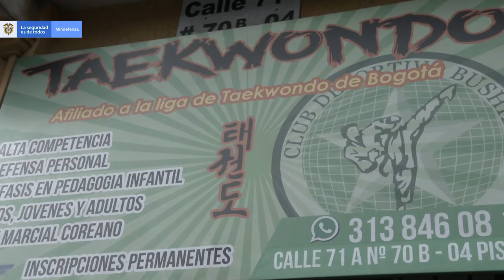Jhormary Rojas, Pentacampeona de parataekondo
Jhormary Rojas, hija de una servidora del ministerio de Defensa, fue seleccionada como una de las deportistas más importantes del Parataekwondo en Colombia por ser la única en obtener a lo largo de su carrera, cinco campeonatos mundiales.